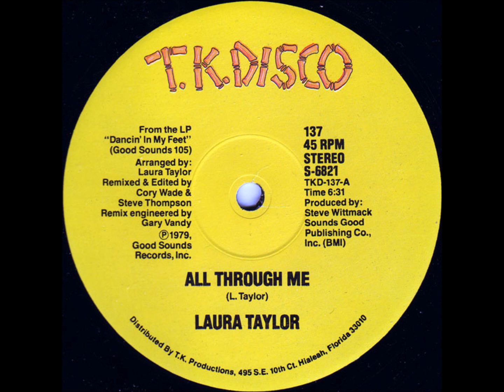Laura taylor - All Through Me (1979) 12" LP